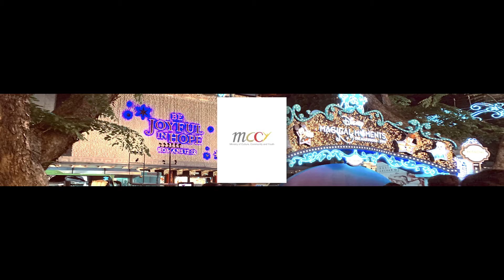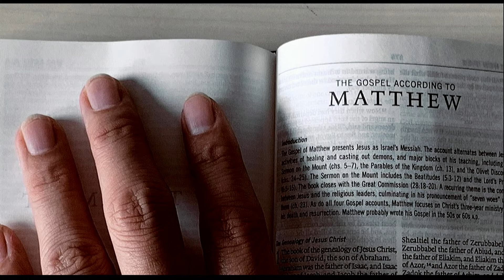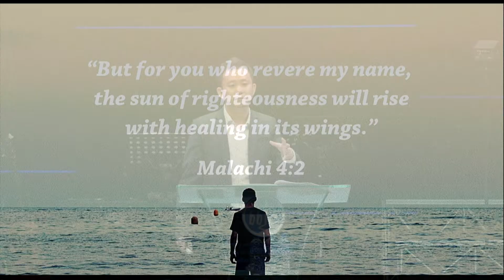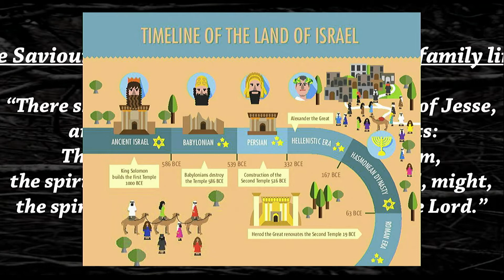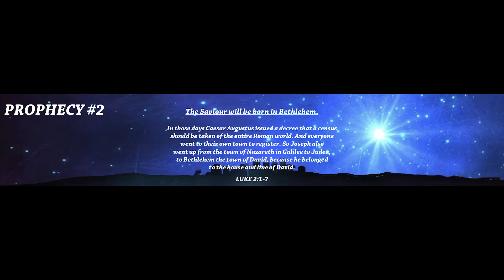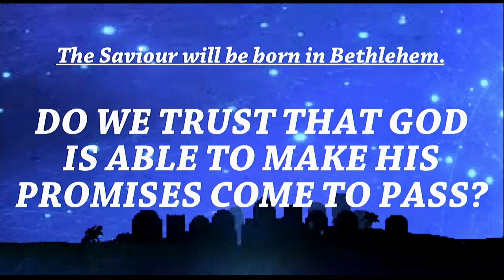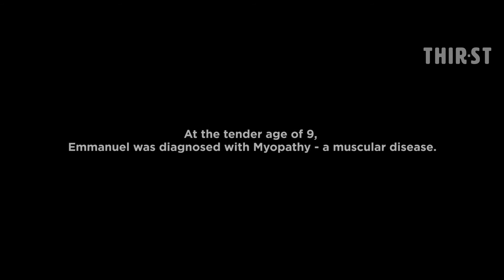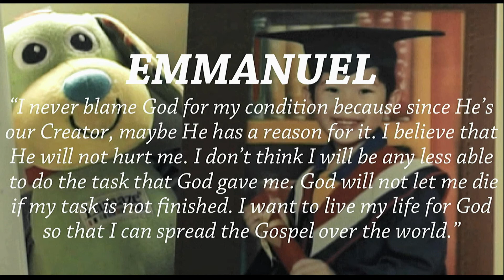The Silence before Christmas - BBTC - Edric Sng